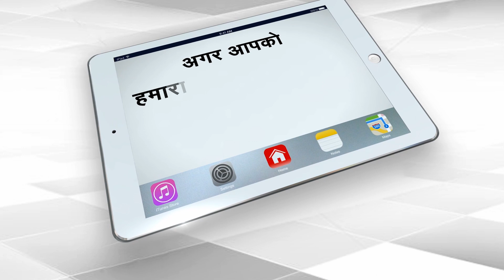NIA Files Charge Sheet in Pulwama Case against Jaish chief and his brothers | Capital TV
The National Investigation Agency (NIA) on Tuesday filed a charge sheet in the February 2019 Pulwama case in which it named 19 people who it said carried out the bombing at Pakistan’s behest. The 13,500-page charge sheet was filed before a special NIA court in Jammu.